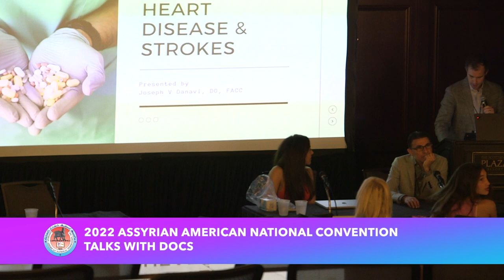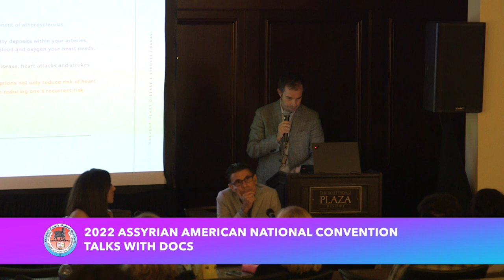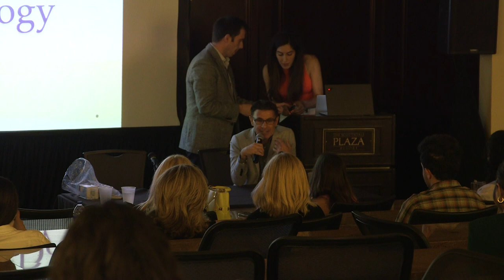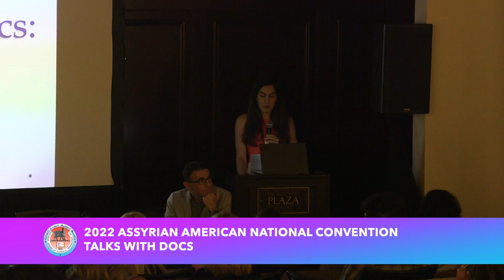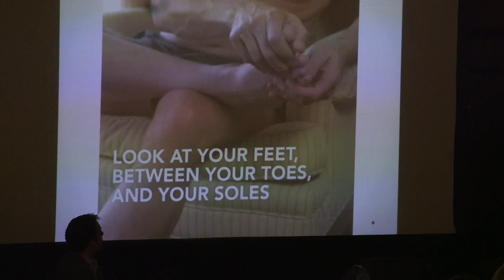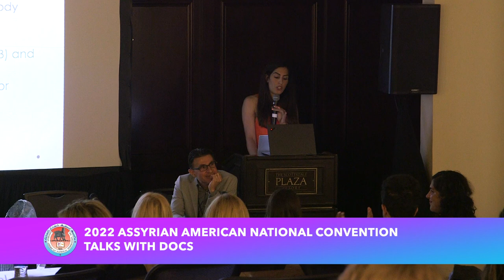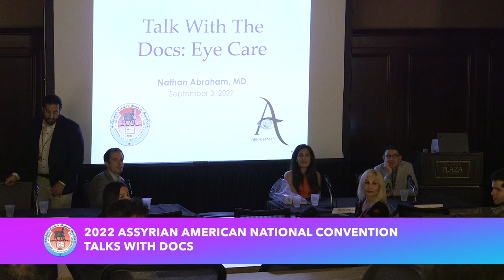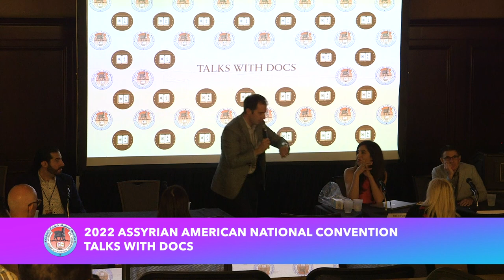Our Talk With Docs will discuss Assyrian success in different fields of medicine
Our Talk With Docs will discuss Assyrian success in different fields of medicine, and guide you on how to build a pathway to your successful medical career.